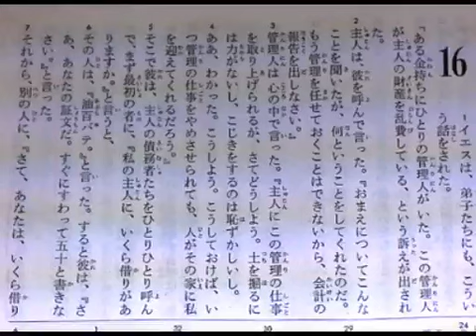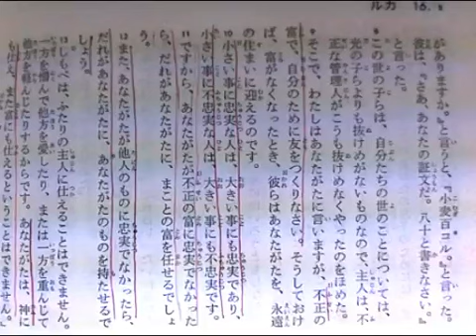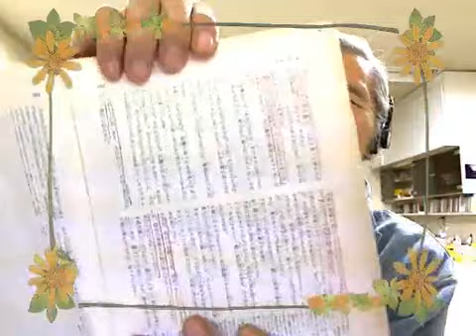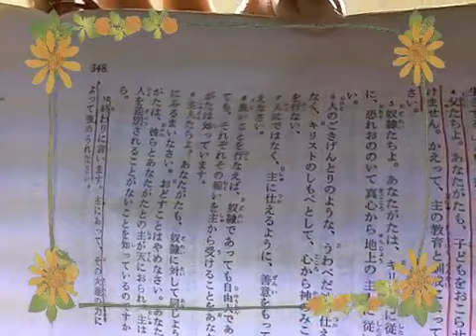あなたは小さなことに忠実です​か？ 2012-02-17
そうなら大きなことを任せられます！